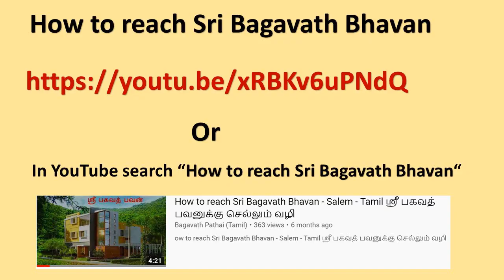1.மனத்துயரங்களிலிருந்து விடுபட முடியுமா? ஸ்ரீ பகவத் கவலைகள் அனைத்திற்கும் தீர்வு முதல் அத்தியாயம்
முதல் அத்தியாயமான "மனத்துயரங்களிலிருந்து விடுபட முடியுமா?"  இங்கே விளக்கப்பட்டிருக்கிறது